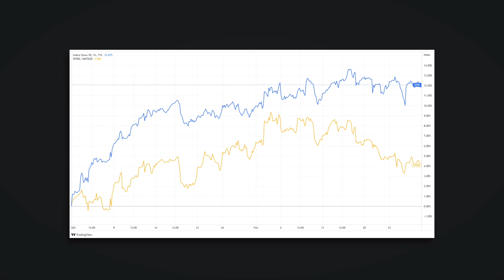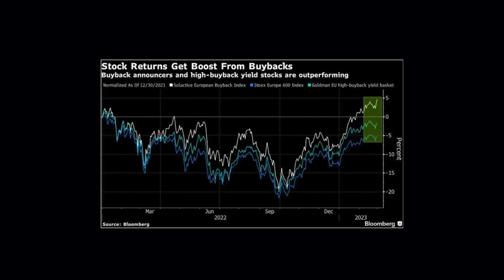Buyback azionari. Cosa sono e come hanno influenzato i mercati negli ultimi mesi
I buyback azionari hanno contribuito a sostenere la crescita dell’azionario europeo tra gennaio e febbraio 2023. Cosa sono i buyback e perché hanno fatto salire soprattutto l'azionario europeo?

📑 Leggi l’articolo completo sul mio sito!

00:00 Andamento dell'azionario europeo
1:32 Il fenomeno del buyback
1:50 Perché fare il buyback
2:29 Vantaggi fiscali rispetto al dividendo
3:33 Perché l'azionario europeo ne ha beneficiato
4:27 I primi 2 mesi del 2023 con i buyback
5:00 Attuale contesto e conclusioni

Mi chiamo Davide Berti e sono un consulente finanziario. In questo canale offro le mie conoscenze e i miei pareri di carattere finanziario.
Per conoscermi meglio e tenerti aggiornato visita il mio sito web e i miei account social.